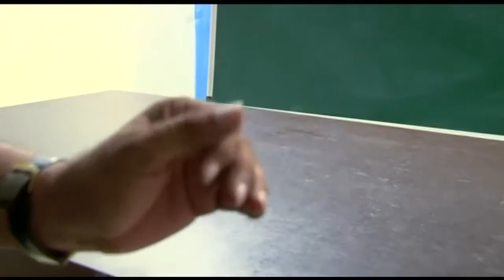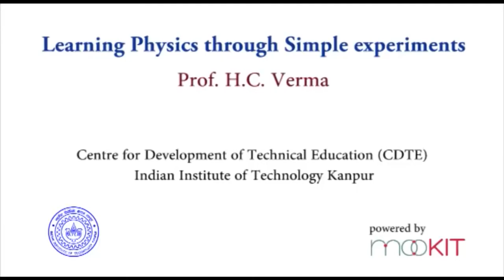Experiment Related to Polarisation of Light - HC Verma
In This Vedio you will see HC Verma, Elaborating `how unpolarised light and polarised light affects visibility`